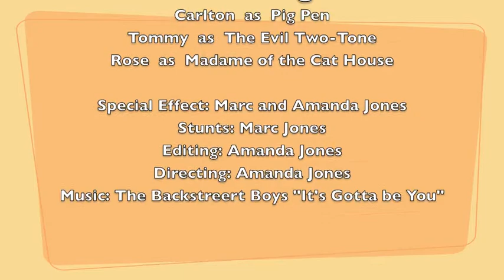Carlton the Clumber in The Dog's Meow.m4v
A musical montage of our pet's antics.